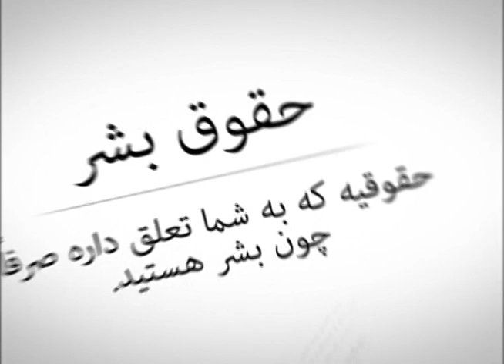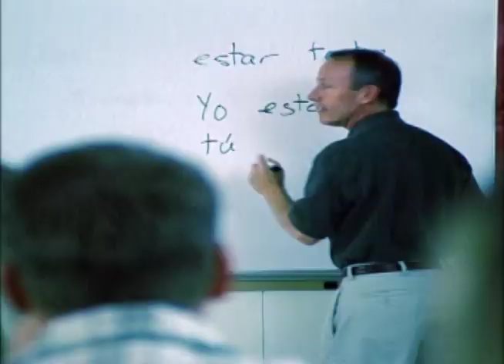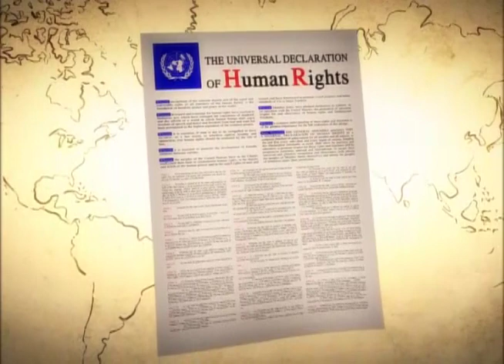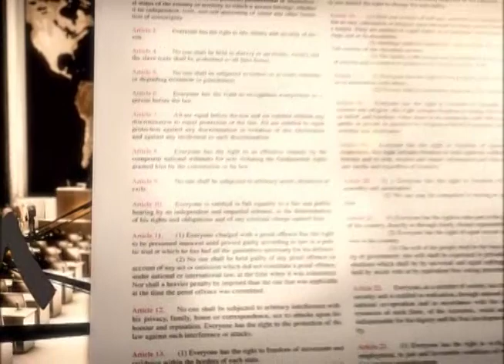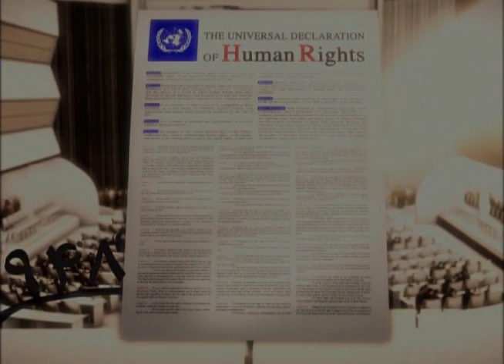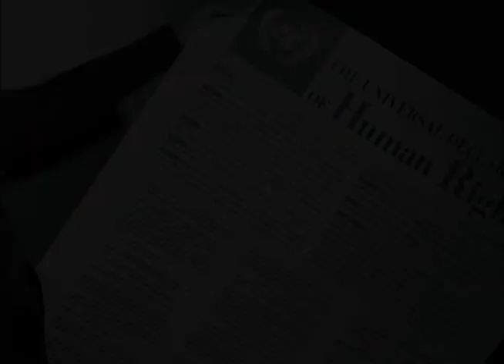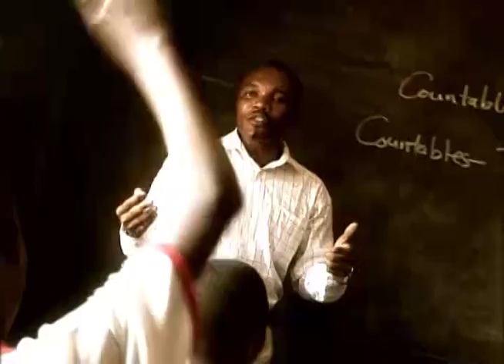The Story of Human Rights Documentary in Farsi